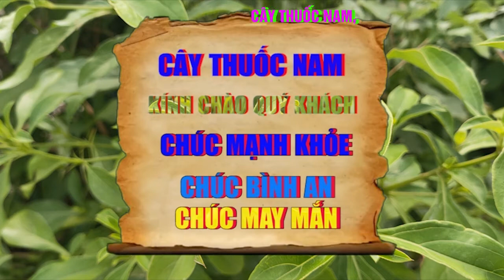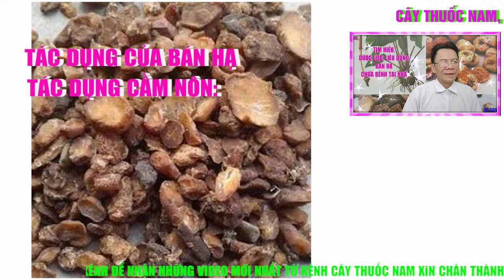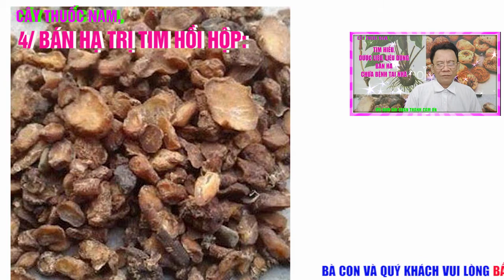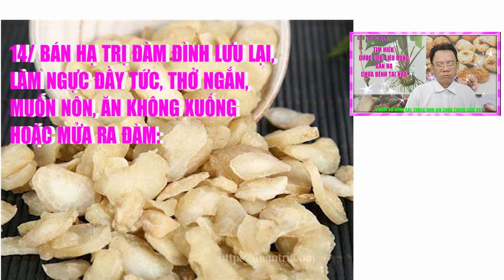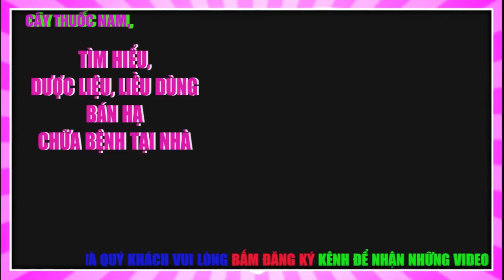Thuốc Bán Hạ Chữa Bệnh Gì | Tác Dụng Liều Dùng Của Thuốc Bán Hạ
Tên Video; Thuốc Bán Hạ Chữa Bệnh Gì | Tác Dụng Liều Dùng Của Thuốc Bán Hạ

- DIỄN GIẢI
- ĐƠN THUỐC KINH NGHIỆM CÓ BÁN HẠ
1/ BÁN HẠ TRỊ ĐAU NHÓI Ở NGỰC, CHÍNH GIỮA TIM ĐÈ VÀO THẤY ĐAU,
Mạch Phù Hoạt Bán Hạ Nửa 50G, Hoàng Liên 40g, Qua Lâu 1 Trái, 8 Bát Nước. Trước Hết, Sắc Qua Lâu Còn 3 Bát, Bỏ Bã Rồi Bỏ Hai Vị Kia Vào, Sắc Còn 2 Bát, Chia Làm 3 Lần Uống

2/ BÁN HẠ TRỊ NÔN DO CHỨNG CHI ẨM:
Bán Hạ Ngâm Rửa70G , 7 Tô Nước, Sắc Còn 1,5 Chén, Chia Ra Uống
3/ BÁN HẠ TRỊ NÔN ỌE, CHÓNG MẶT, HỒI HỘP, ĂN UỐNG KHÔNG NGON:
Bán Hạ 100G Cân, Gừng Sống Nửa50G Cân, Phục Linh 120g, Sắc Với Nước, Chia Làm 3 Lần, Uống Nóng

4/ BÁN HẠ TRỊ TIM HỒI HỘP:
Bán Hạ, Ma Hoàng, Hai Vị Bằng Nhau. Tán Bột,  Làm Viên To Bằng Hạt Đậu Nhỏ. Mỗi Lần Uống 30 Viên, Ngày 3 Lần

5/ BÁN HẠ TRỊ ĂN VÀO NÔN RA:
Bán Hạ 3 Cân, Nhân Sâm 120g, Mật Ong 1 Cân, 8 Bát Nước. Trộn Mật Đưa Lên Cao Mà Rót Xuống 120 Lần, Xong Sắc Còn 3 Bát Rưỡi. Mỗi Lần Uống 1 Bát, Uống Nóng

6/ BÁN HẠ TRỊ CÓ THAI NÔN MỬA:
Bán Hạ 80g, Nhân Sâm, Can Khương Mỗi Thứ 40g, Tán Bột, Trộn Với Nước Gừng Và Bột Miến Làm Viên, To Bằng Hạt Ngô Đồng. Mỗi  Lần Uống 10 Viên Ngày 3 Lần

7/ BÁN HẠ TRỊ UNG THƯ, PHÁT BỐI, VÚ SƯNG LỞ LOÉT:
Bán Hạ Tán Bột, Trộn Lòng Trắng Trứng Gà Bôi Vào

8/ BÁN HẠ TRỊ BỤNG ĐẦY DO TIÊU CHẢY, NÔN MỬA:
Bán Hạ, Quế, 2 Vị Bằng Nhau, Tán Bột, Uống Với Nước Sôi

9/ BÁN HẠ TRỊ NÔN MỬA, TIÊU CHẢY:
Bán Hạ (Ngâm Rửa, Sao Vàng) 80g, Hoắc Hương (Lá) 40g, Đinh Hương 60g. Tán Bột. Mỗi Lần Dùng 16g, Thêm 7 Lát Gừng, Sắc  Uống (HOẮC HƯƠNG BÁN HẠ THANG

10/ BÁN HẠ TRỊ MỤN NHỌT, ĐÀM NHỚT, THANH DƯỢC KHÍ TRỌC Ở ĐẦU MẮT, ĂN UỐNG KÉM:
Bán Hạ Rửa Ngâm 300g, Khô Phàn 40g. Tán Bột, Dùng Nước Gừng Hồ Làm Viên, To Bằng Hạt Ngô Đồng. Mỗi Lần Uống 15 Viên Với Nước Gừng. Nếu Do Hàn Đàm: Thêm Đinh Hương 20g, Nhiệt Đàm: Thêm Hàn Thủy Thạch (Nướng) 160g

11/ BÁN HẠ TRỊ SUYỄN DO PHONG HÀN:
Bán Hạ Rửa Sạch 70G  Chích Cam Thảo, Tạo Giác (Sao) Mỗi Thứ 8g, Gừng 2 Lát, Sắc Với 1 Chén Rưỡi Nước Còn 7 Phân,  Uống Nóng

12/ BÁN HẠ TRỊ ĐÀM NHIỀU, ĐỊNH CHÍ, AN THẦN, LỢI ĐẦU MẮT:
Bán Hạ Khúc 120g, Thiên Nam Tinh Ngâm Nước Sôi 40g, Thần Sa, Khô Phàn Mỗi Thứ 20g. Tất Cả Tán Bột, Trộn Với Nước Gừng Làm Viên, To Bằng Hạt Ngô Đồng. Mỗi Lần Uống 30 Viên Khi Ăn Cơm, Với Nước Gừng

13/ BÁN HẠ TRỊ BÓN THUỘC KHÍ HƯ, NGƯỜI GÌA BÓN, BÓN DO LẠNH:
Bán Hạ Ngâm, Rửa, Sao, Lưu Hoàng Sống, 2 Vị Bằng Nhau.  Tán Bột,  Trộn Với Nước Gừng Làm Viên, To Bằng Hạt Ngô Đồng. Mỗi Lần Uống 50 Viên Với Rượu Nóng, Lúc Đói.

14/ BÁN HẠ TRỊ ĐÀM ĐÌNH LƯU LẠI LÀM NGỰC ĐẦY TỨC, THỞ NGẮN, MUỐN NÔN, ĂN KHÔNG XUỐNG HOẶC MỬA RA ĐÀM:
Bán Hạ Rửa 200g, Phục Linh 120g. Tán Bột.  Mỗi Lần Dùng 16g, Thêm Gừng 7 Lát, Sắc Với 1 Chén Nước, Còn 7 Phân, Uống Nóng
15/ BÁN HẠ TRỊ PHONG CÙI RỤNG LÔNG MÀY:
16/ Bán Hạ (Sống), phân Dê Đốt Khô, 2 Vị Này Bằng Nhau Tán Bột, Trộn Với Nước Gừng Bôi Hàng Ngày (Thánh Tế Tổng Lục).

- Lưu Ý : Đây Là Những Bài Thuốc Tham Khảo, Cần Hỏi Ý Kiến Bác Sĩ Trước Khi Sử Dụng.